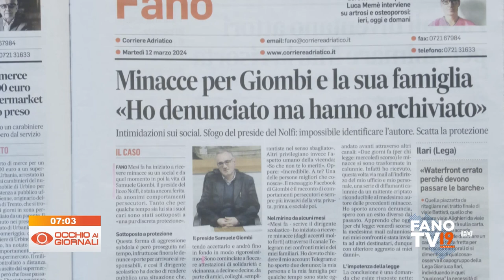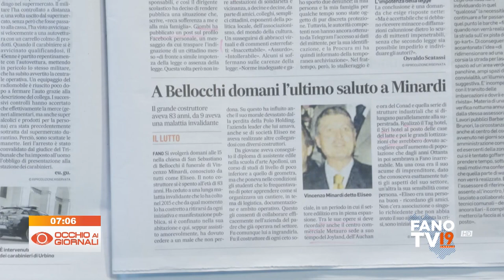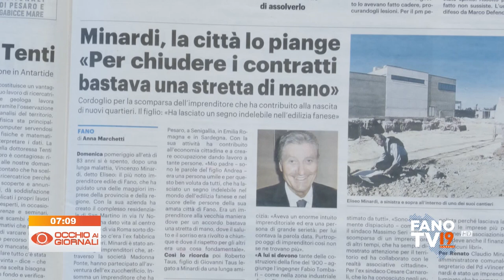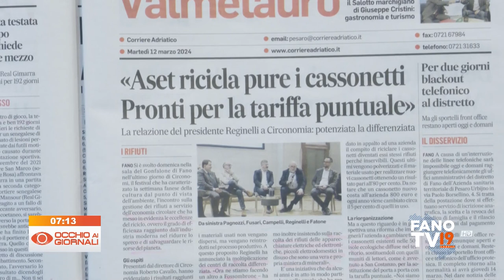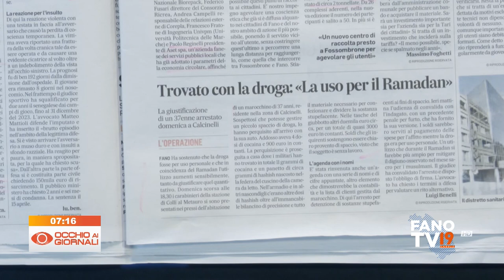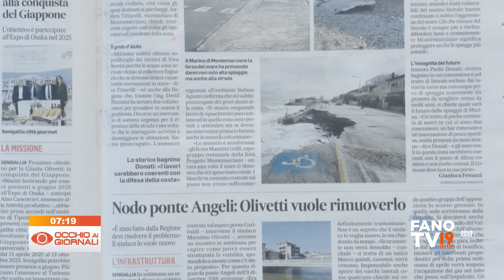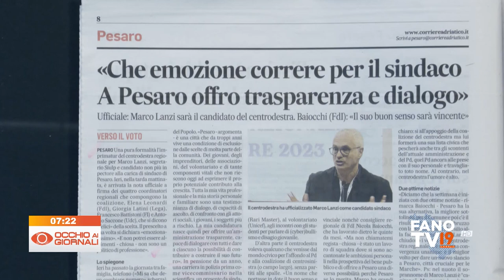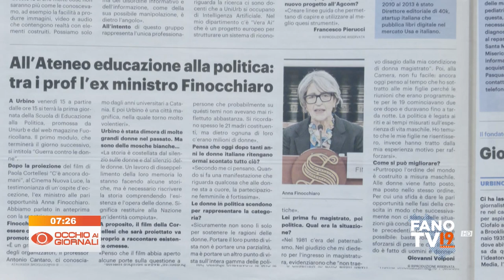Occhio ai Giornali 12 marzo 2024